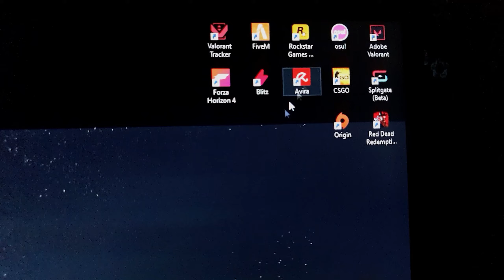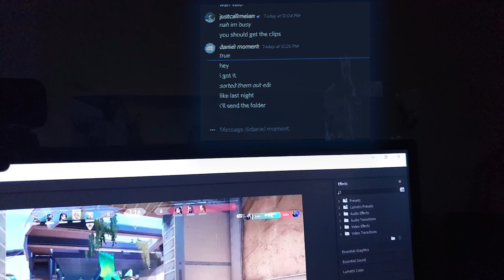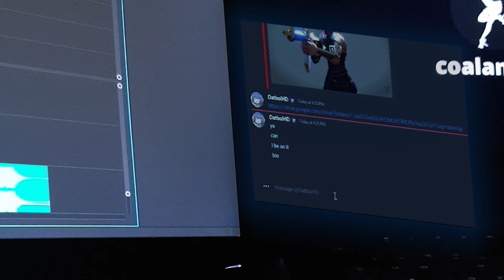Feel It Still 🎞 | DatboiHD x Naraa_ x GGP [Valorant Montage]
⚠ 𝐅𝐋𝐀𝐒𝐇 𝐖𝐀𝐑𝐍𝐈𝐍𝐆 ⚠
( A part of the video may have a bit of uhh, flashy effects, so yeah )

𝓥𝓲𝓭𝓮𝓸 𝓢𝓮𝓬𝓽𝓲𝓸𝓷𝓼
0:00 Intro
0:20 GoodGuyPog
0:55 Transition to Naraa_
1:07 Naraa_
1:40 Naraa_ 4K
2:07 Transition to DatboiHD
2:27 DatboiHD
2:57 Ending

I was working on the montage for quite a while. When I was halfway through the montage, my friends asked me if they could be in it and I was like:
"The song has like 2 minutes left so why not"
This might be my biggest montage yet, because ( roughly ) each minute of the song
features my friend's clips